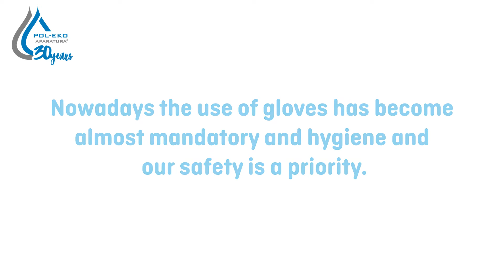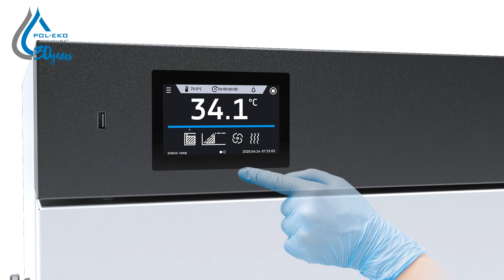Smart and Smart PRO controllers can be operated with gloves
Learn more about the advantages and functions of our controllers